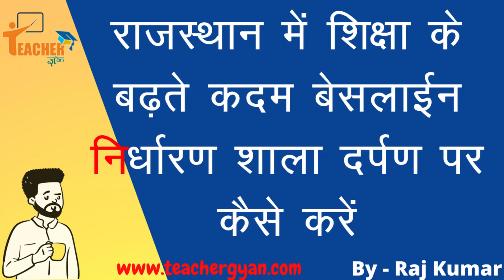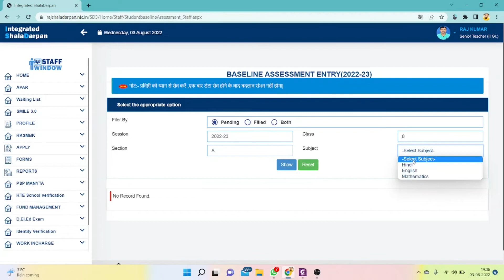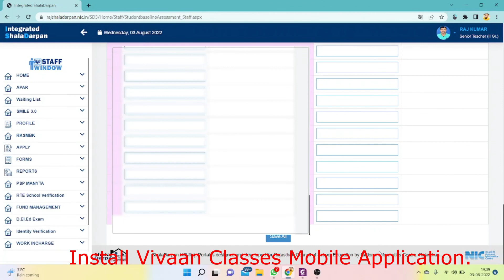स्टाफ विंडो लॉगिन पर BASELINE ASSESSMENT ENTRY (2022-23) प्रोसेस || SKBK Process